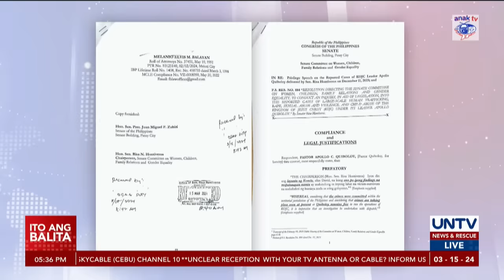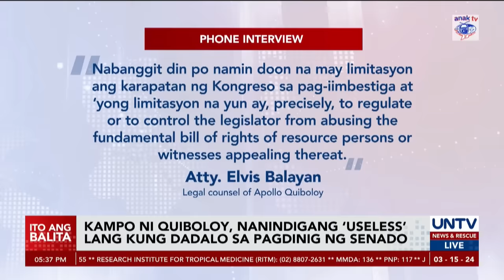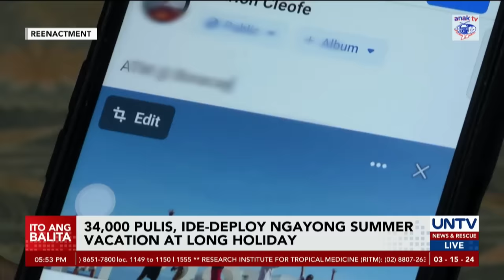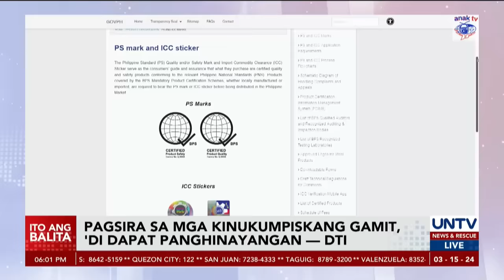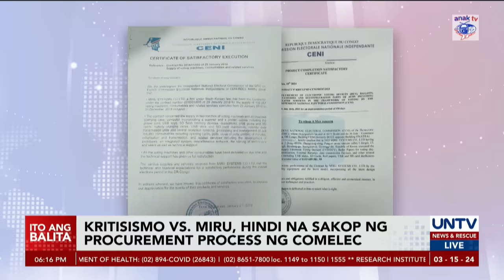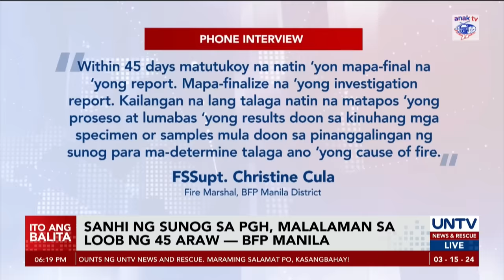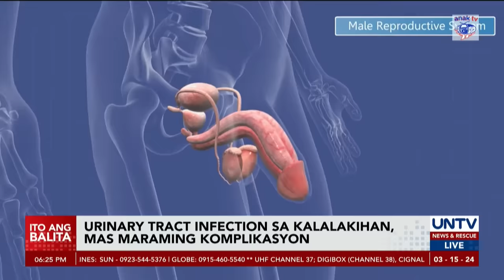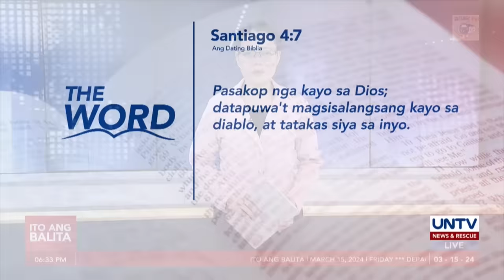UNTV: Ito Ang Balita | March 15 , 2024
-Kampo ni Apollo Quiboloy, nagsumite na ng tugon sa show-cause order ng Senado

-PH Army, sumabak sa live fire exercises sa Tarlac; 4 self-propelled howitzers, pinaputok

-2 tourist destinations sa Bohol, nakatayo sa mismong ibabaw ng Chocolate Hills